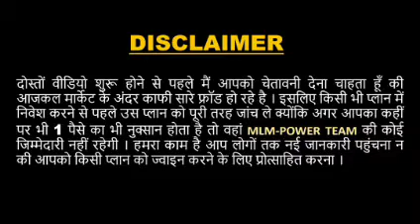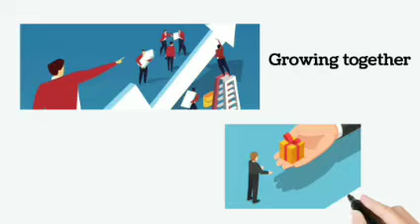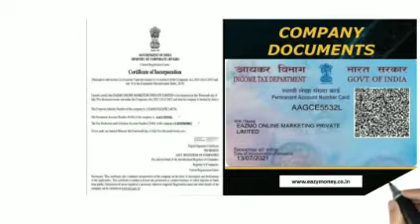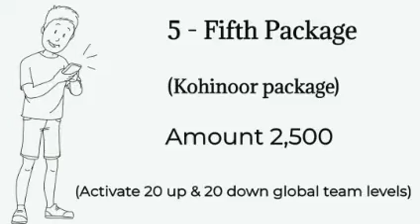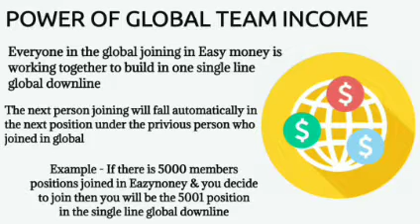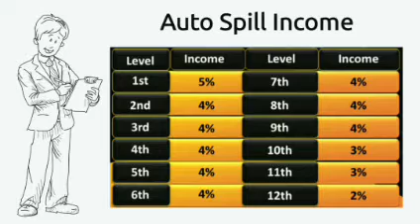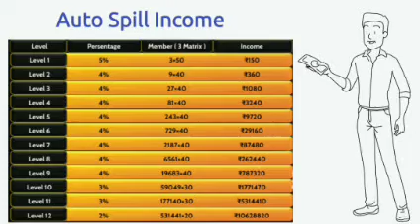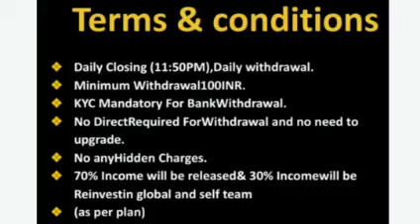EAZY MONEY FULL EXPLANATION PLAN